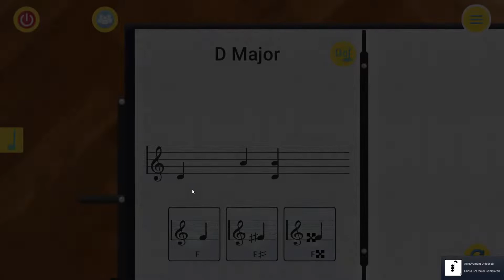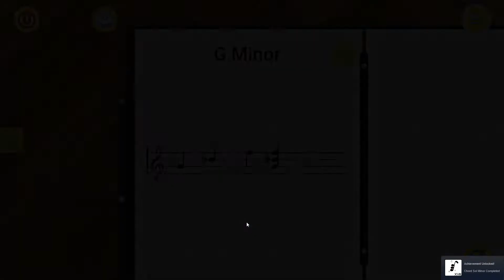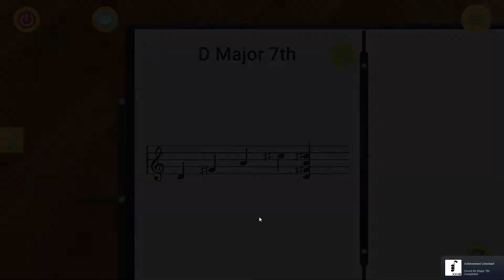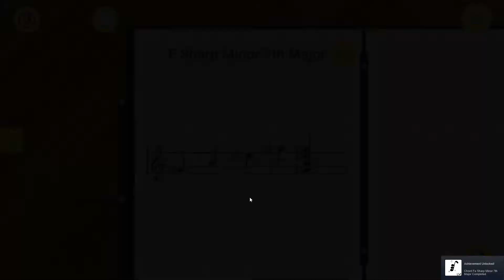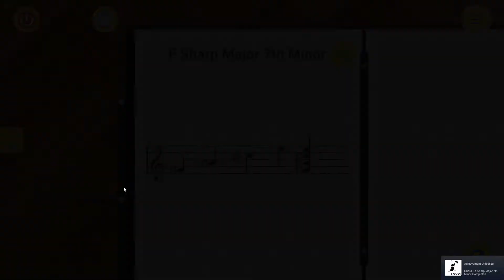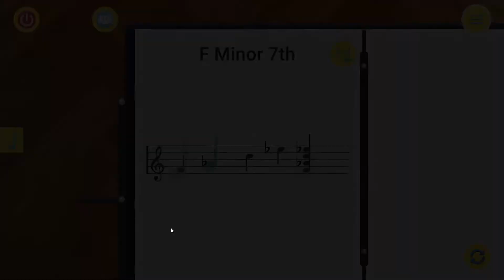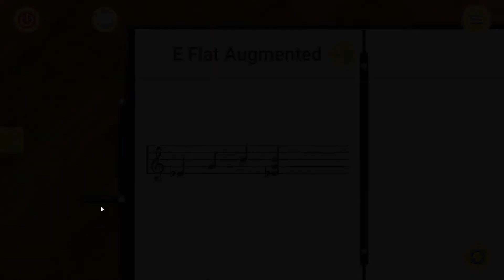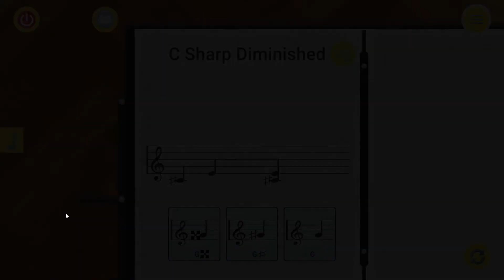Chords Enchanter - 100% Achievement Walkthrough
A complete achievement walkthrough of Chords Enchanter, a music theory based puzzle game. Achievements are just for completing all levels.